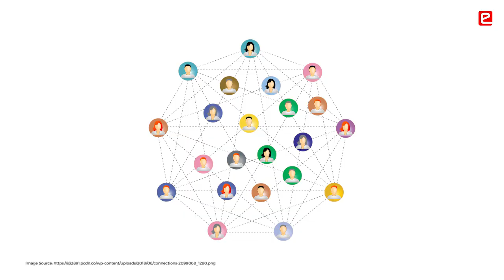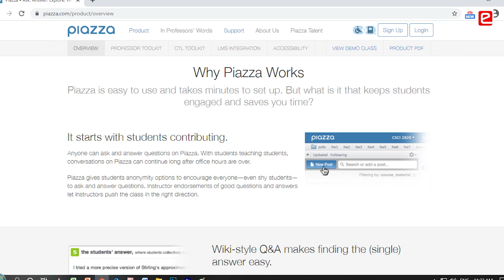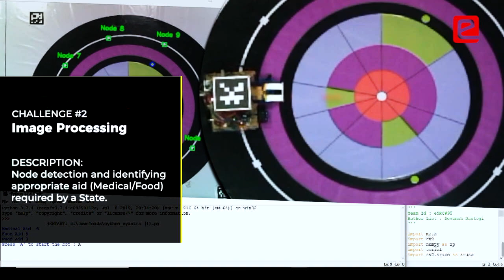eYRC develops confidence in us to learn anything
Students share their feelings on how mentors at e-Yantra help students in building their confidence. Students can explore themselves in eYRC and develop an attitude to learn anything they want. Students believe that they are ready for the industry due to their training in eYRC.